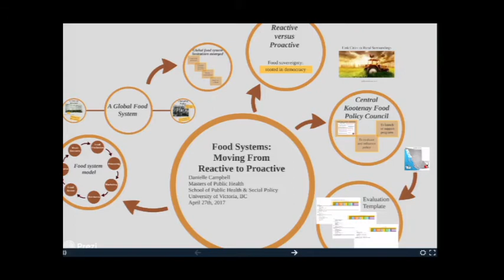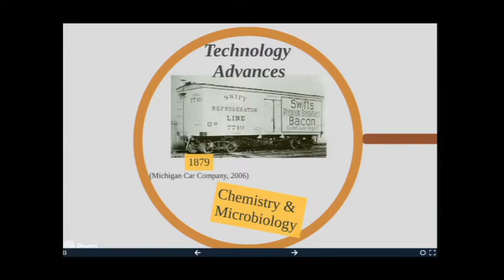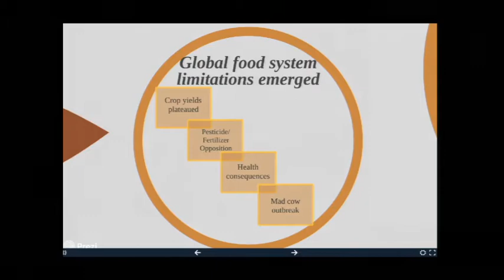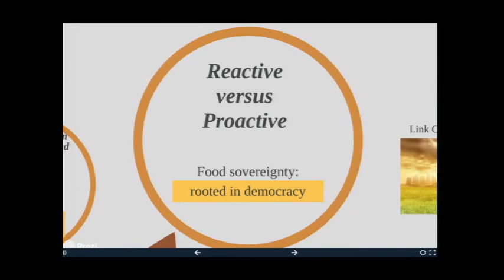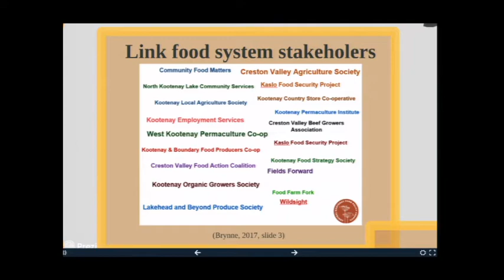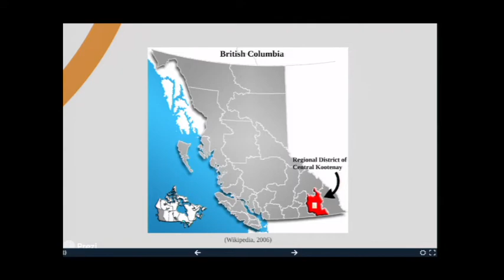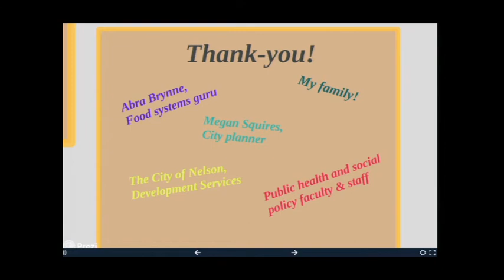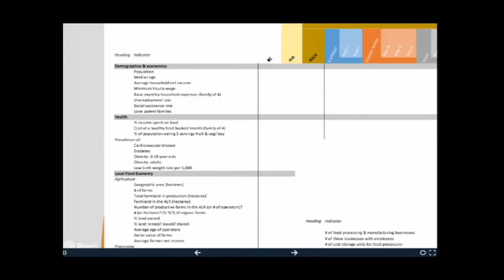Regional Food Policy Baseline Data and Evaluation Template, 2017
2017 Culminating Conference at the School of Public Health and Social Policy at the University of Victoria.
Presentation by: Danielle Campbell, MPH